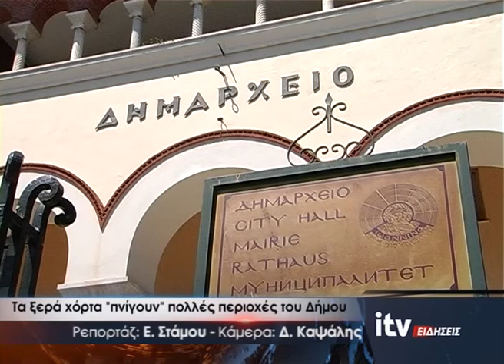Τα ξερά χόρτα "πνίγουν¨πολλές περιοχές του Δήμου - ITV Ειδήσεις 05/07/2021 (video)